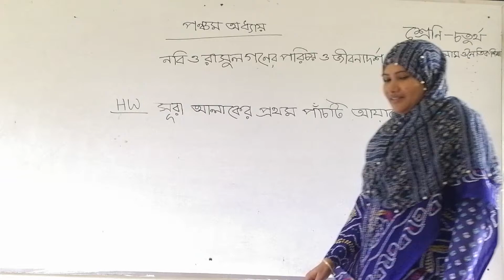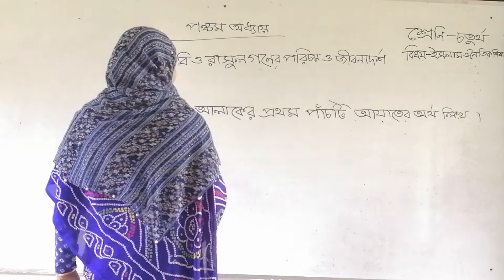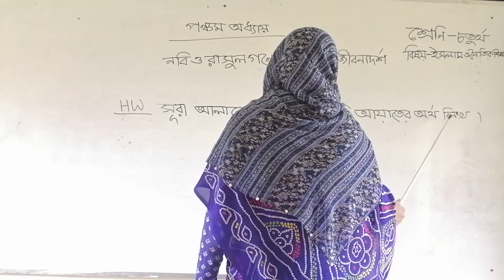চতুর্থ -ইসলাম ও নৈতিক শিক্ষা